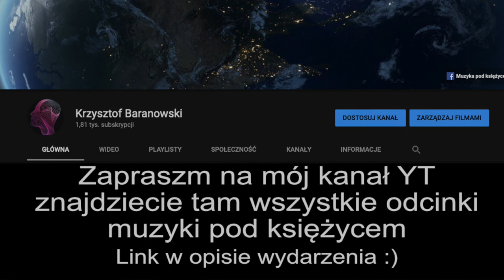Music under the moon 44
Muzyka pod księżycem opis

Pianista, kompozytor Krzysztof Baranowski zaprasza na kolejny koncert z cyklu "Muzyka pod Księżycem".

►Jeśli chciałbyś zakupić płytę CD z księżycową muzyką, możesz to zrobić przelewając 40 pln na konto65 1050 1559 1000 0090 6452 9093z zagranicy :kod BIC SWIFT: INGBPLPWPL 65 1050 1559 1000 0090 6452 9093W treści przelewu napisz "CD" oraz adres do wysyłki.

"Muzyka pod Księżycem" to wykonywane na fortepianie, kształtujące się tylko w chwili tworzenia improwizowane miniatury. Te mikro dzieła, pomimo - z racji swej natury - ulotności oraz nieprzewidywalności powinny połączyć się w jedną kilkunastominutową strukturę a tym samym stworzyć przestrzeń dla kolejnych, nieznanych współbrzmień, dźwięków i harmonii.